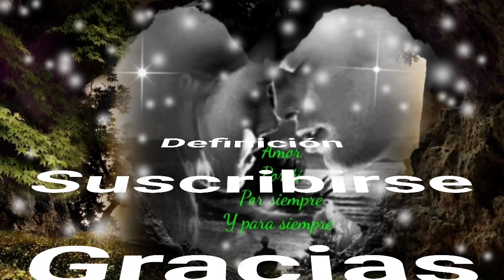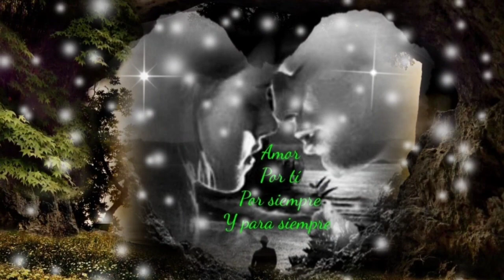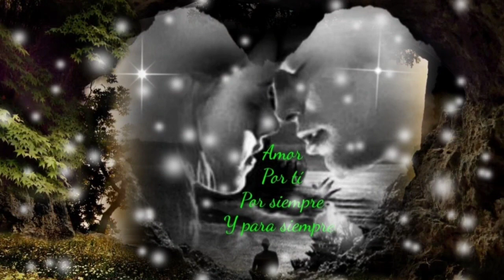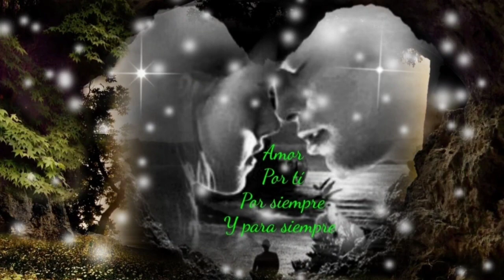TE AMÉ SIN LIMITACIÓN Y AUNQUE AHORA LLORANDO ESTOY NO ME ARREPIENTO - LOS BUKIS (serge djbcmx)